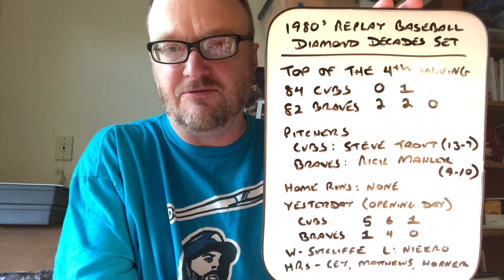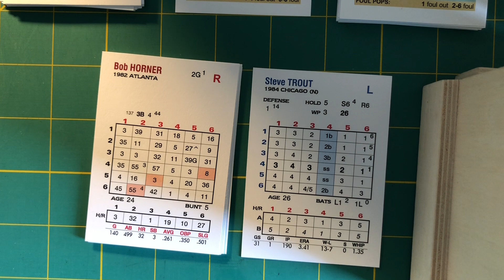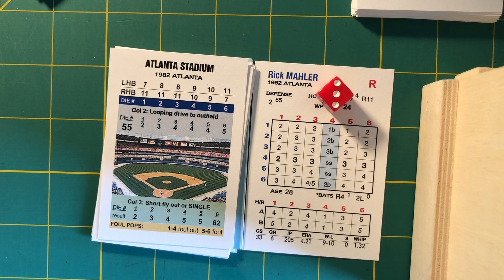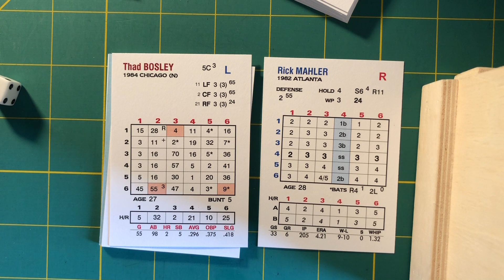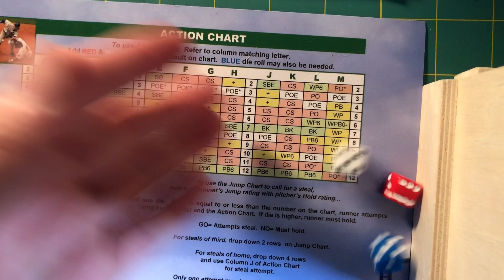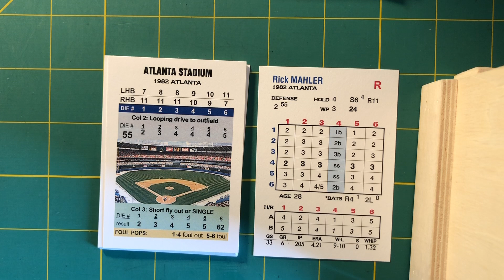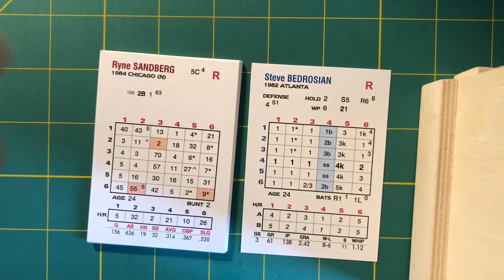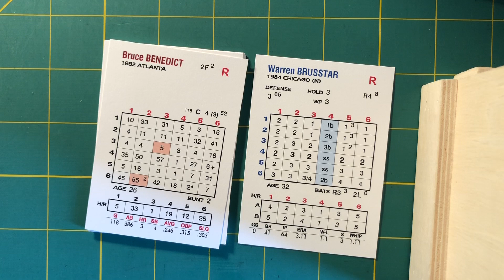Replay Baseball! 1980s Diamond Decades: 1984 Chicago Cubs (Trout) @ 1982 Atlanta Braves (Mahler)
The Diamond Decades season continues with this fun matchup.  The Cubs won on opening day—will the Braves get revenge?